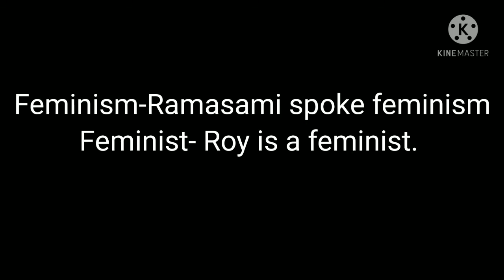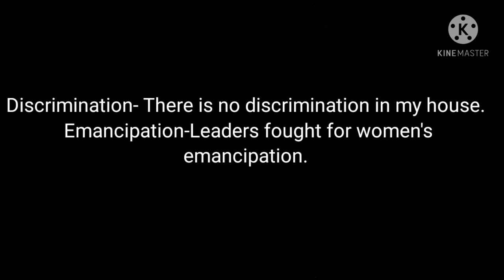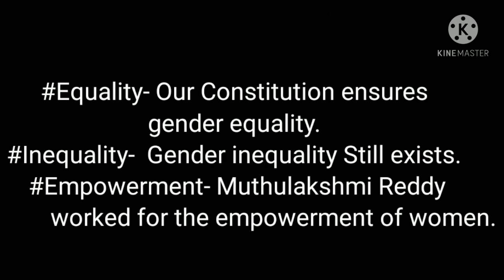Enhance your vocabulary# Learn English through Tamizh